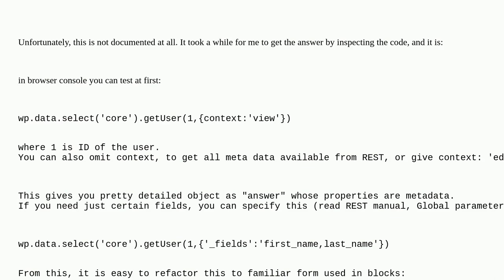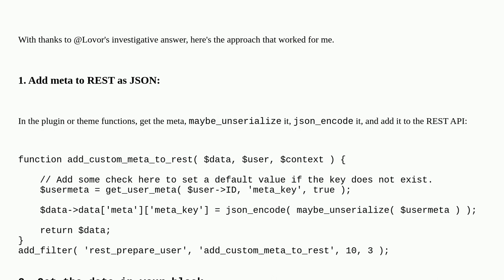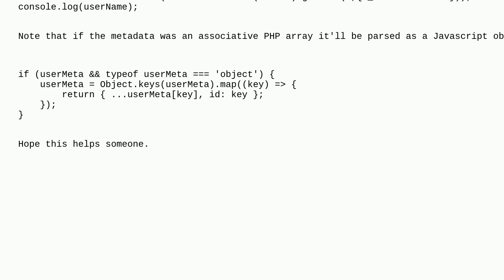Wordpress: How to get custom user meta by id in custom Gutenberg block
How to get custom user meta by id in custom Gutenberg block

A special thanks goes out to the awesome community

  block-editor user-meta plugin-development